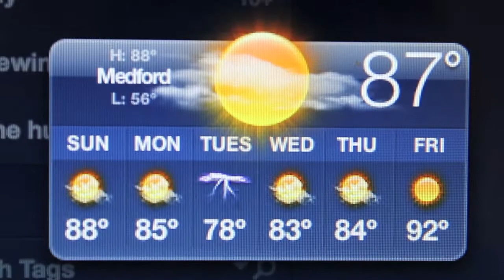Halloween in July (7/15/12)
Melody Lewis
Jacksonville, OR 97530